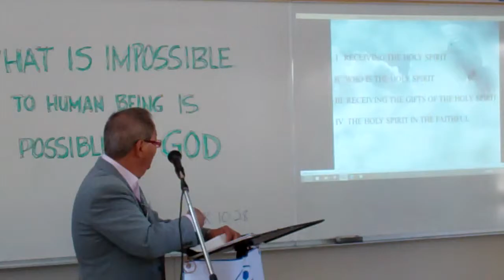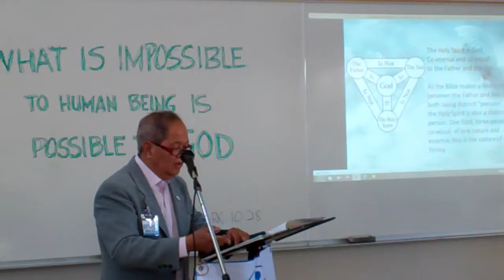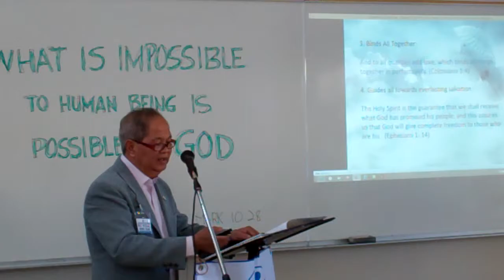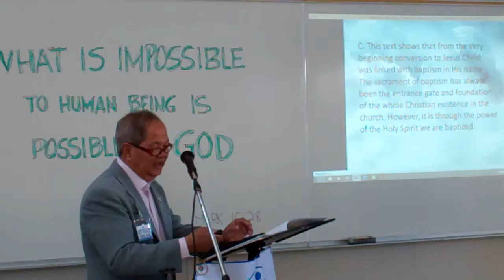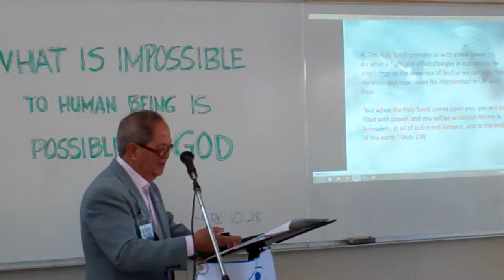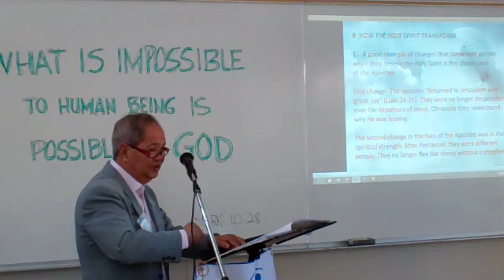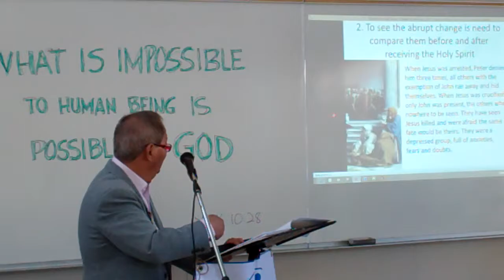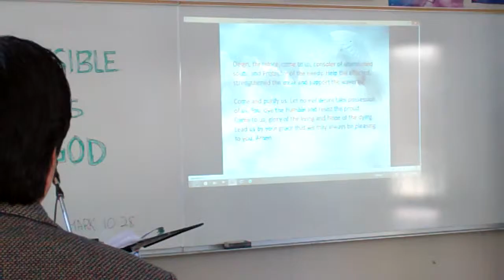BCLP#1, TALK#3, THE HOLY SPIRIT